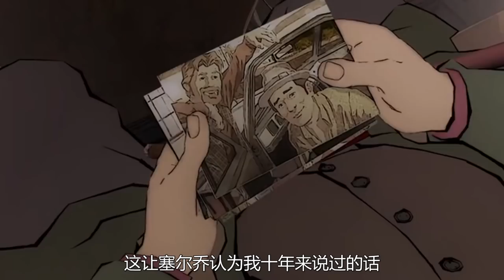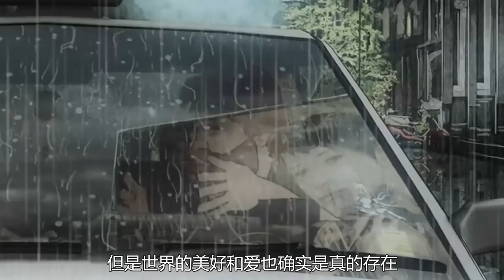男歌手为了报复亲人，放弃美好前途去做司机，结果却偶遇红颜知己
《寻找隐世快乐》是一部家庭动画，讲述一位男歌手为了报复亲人于是选择放弃音乐而去做司机，最后竟然偶遇自己的红颜知己。故事沉重，但却能让人思考很多，强烈推荐观看原片。